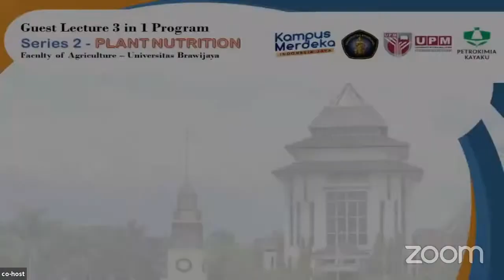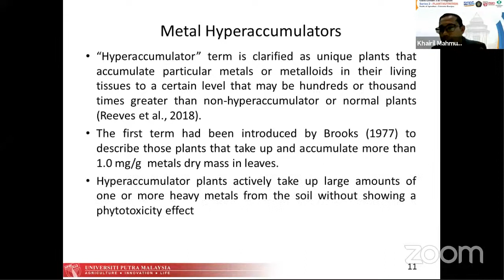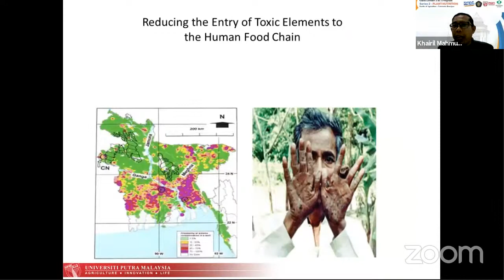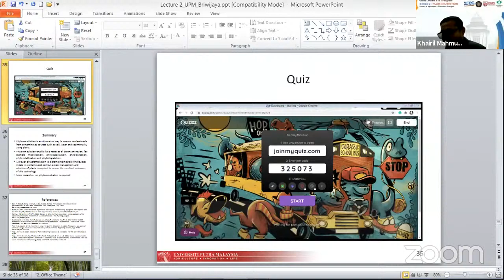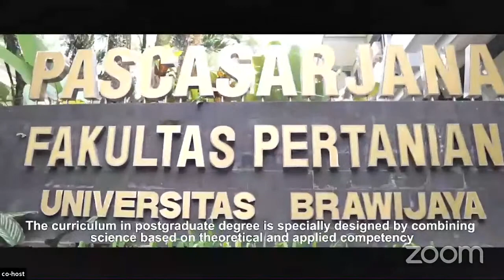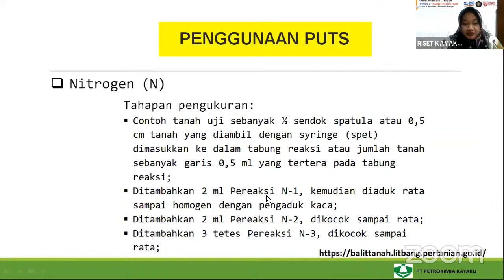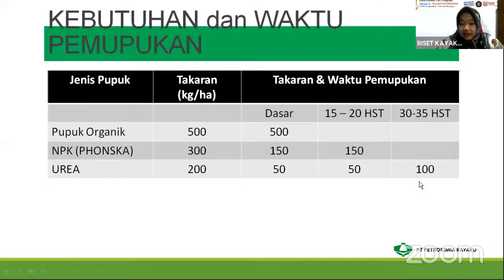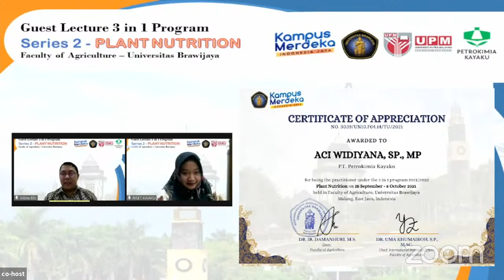Guest Lecture 3 in 1 Program Plant Nutrition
Plant Phisiology Laboratory
Agronomy Dpeartment
Faculty of Agriculture Universitas Brawijaya